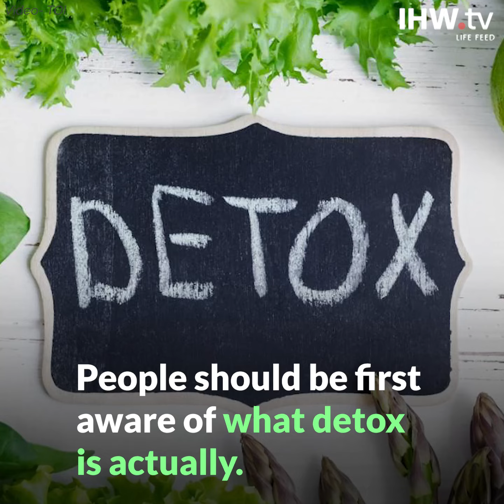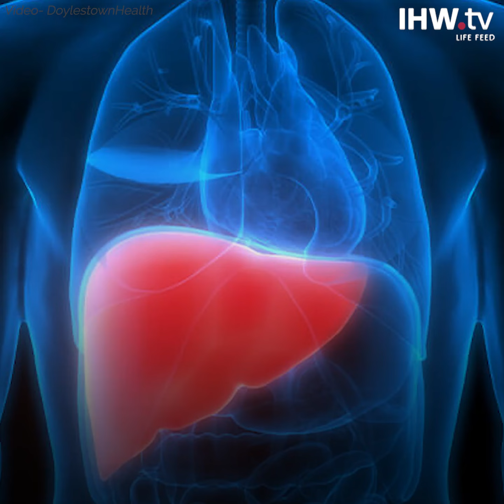Did you know detox juices can harm your body? | IHW.tv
Detox juices claim for quick weight loss and detoxing the body, but is it safe for your health?